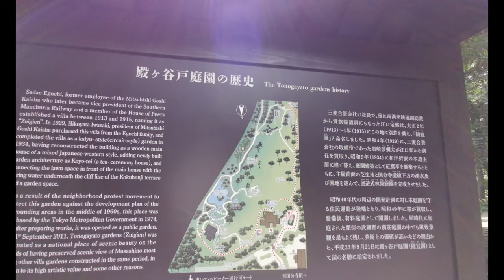殿ヶ谷戸庭園 |【4K】Tokyo Tonogayato Garden WALK (Aug. 2021) | Well maintained and Beautiful Japanese Garden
I took a walk in Tonogayato Garden.
It's a well maintained garden.
It was a beautiful Japanese garden.

Please comment where you want to go next in TOKYO.